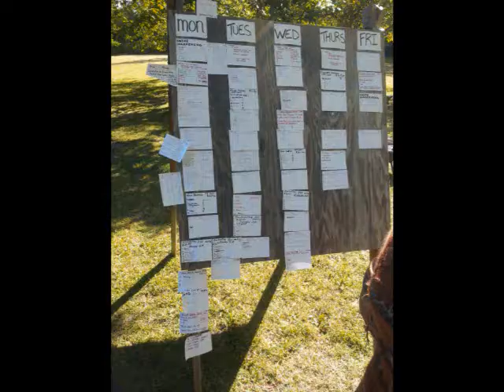Echoes In Time 2012 Primitive Skills Gathering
Primitive technology and skills, bushcraft, campcraft, rewilding, and survival